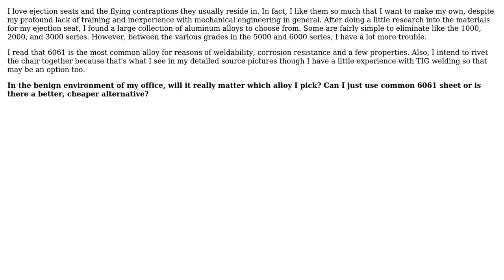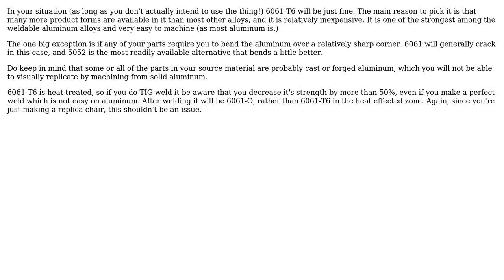Engineering: Aluminum for an Ejection Seat Replica (2 Solutions!!)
Engineering: Aluminum for an Ejection Seat Replica

With thanks & praise to God, and with thanks to the many people who have made this project possible! | Content (except music & images) licensed under CC BY-SA | Music | Images & others | With thanks to user Mark Harris user Green user Ethan48 and the Stack Exchange Network Trademarks are property of their respective owners. You are responsible for your own actions.